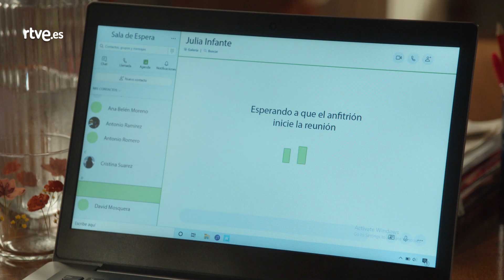Dos Vidas: La desastrosa entrevista de trabajo de Julia DosVidas16 | RTVE Series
La desastrosa entrevista de trabajo de Julia.